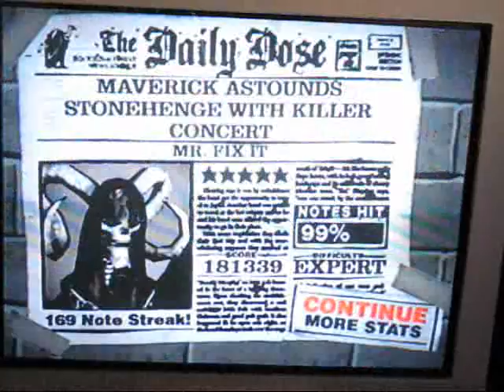Guitar Hero 2- Mr. Fix It on Expert 5 Stars 99%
Antireeses122